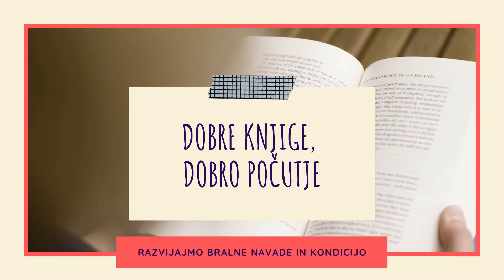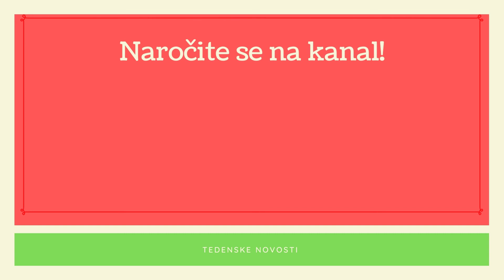Mahatma Gandi iz knjige 20 izjemnih fantov, ki so spremenili svet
Mahatma Gandi - Knjiga 20 izjemnih fantov , ki so spremenili svet

Nihče se ne rodi slaven.
Celo osebnosti, ki so na tisoč različnih načinov
prispevale k napredku človeštva, so bile na začetku otroci.
Mnoge med njimi so pretrpele hude tegobe in ravno te tegobe
so jih spodbudile, da so se gnale za svojimi sanjami in uspehi,
zaradi katerih se jih še danes spominjamo.

V tej pripovedi nastopa izjemna oseba - Mahatma Gandi.

Če pozorno poslušaš in če te med poslušanjem prešinejo podobna zanimanja, ambicije, tegobe, odkriješ, kaj jim je omogočilo doseči tisto, zaradi česar jih še danes omenjamo z občudovanjem in hvaležnostjo. Mogoče odkriješ, da ti je kateri med njimi precej podoben. Poskušaj slediti njegovemu zgledu in nemara celo spoznaš, da si tudi ti
IZJEMEN FANT,
KI BO KOT ODRASEL ČLOVEK
DOSEGEL IZJEMNE STVARI.